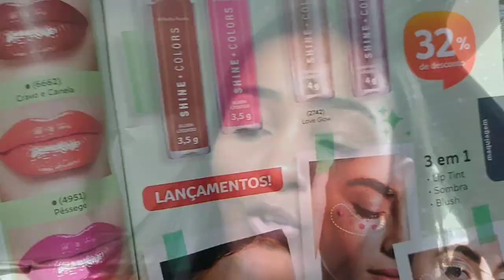TESTANDO MAKES LANÇAMENTOS | Abelha Rainha